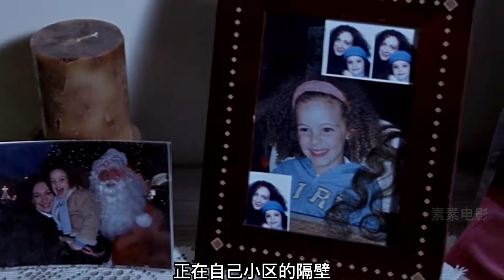電影《隱秘女人心》，淋漓盡致地展現了女性的難處！